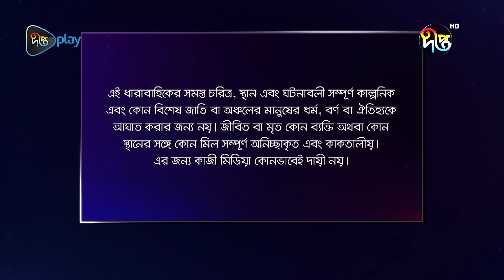BokulpurS02 | বকুলপুর সিজন ২ | Bokulpur Season 2 | EP 667 | Akhomo Hasan, Nadia, Milon | Deepto TV